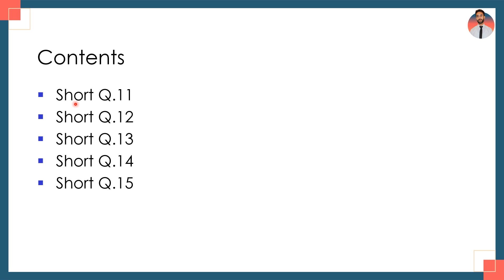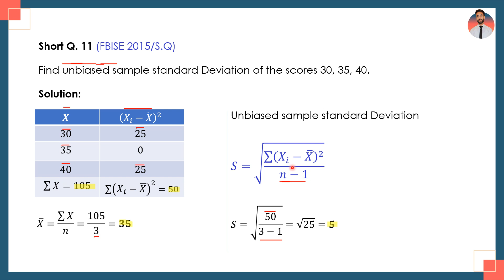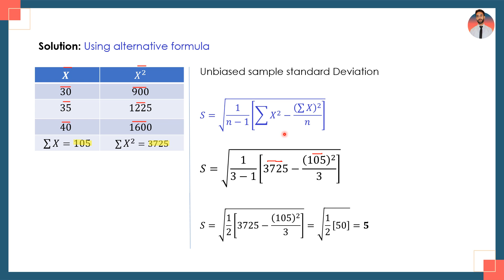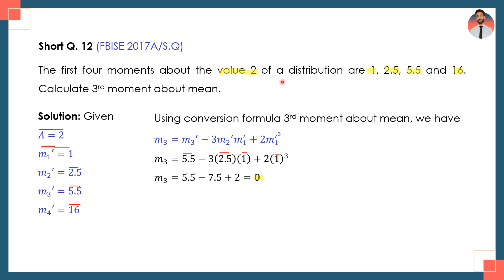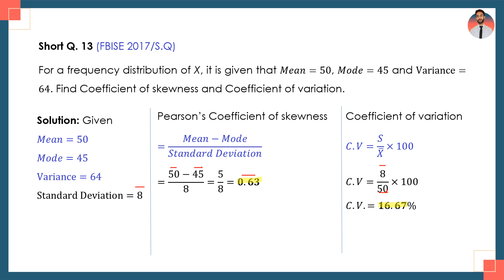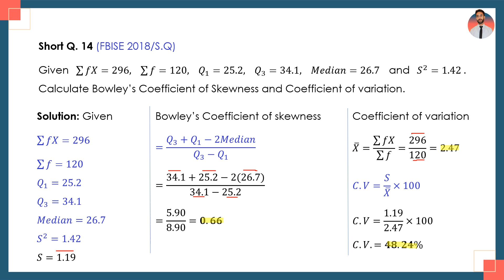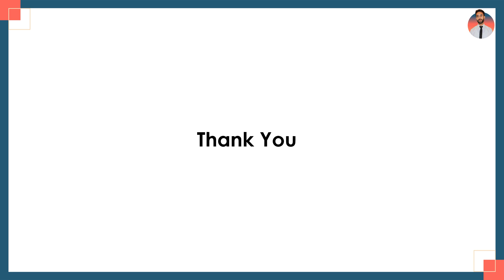Important Short Questions | 11 to 15 | Measure of Dispersion | Statistics | CH 4 | LEC 27 | Class11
Welcome to Lecture 27 of our Class 11 Statistics series! In this video, we will cover important short questions (11 to15) on the topic of Measure of Dispersion from Chapter 4. These questions are crucial forunderstanding the variability in data sets and are essential for your exams.

📊 What You'll Learn:

Key concepts of Measure of Dispersion
Step-by-step solutions to short questions 11 to 15
Tips and tricks to solve these questions quickly and accurately

👍 Like, Comment, and Share: If you found this video helpful, give it a thumbs up, share it with your friends, and leave a comment with any questions or topics you'd like us to cover next.

📚 Resources: Check out the description box for additional study materials and links to other lectures in this series.

Let's dive into the world of statistics and master the Measure of Dispersion!